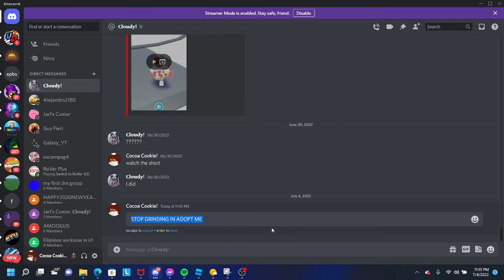this is a weird video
THATS WAY TOO SPICY MAN